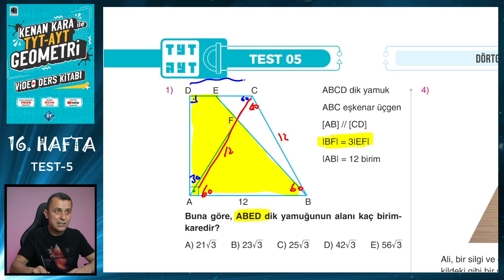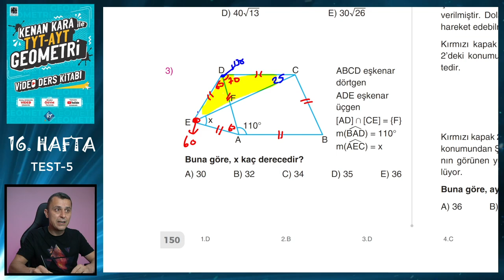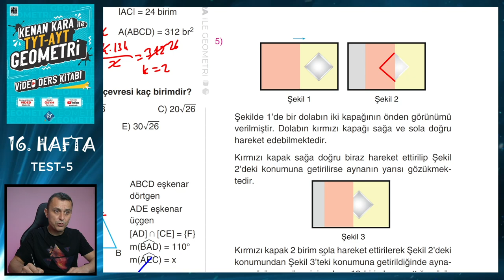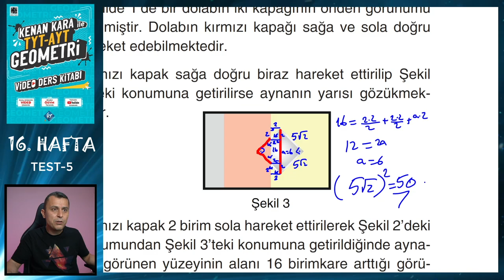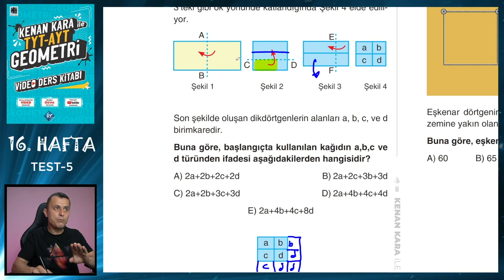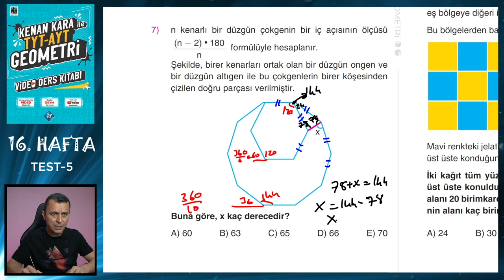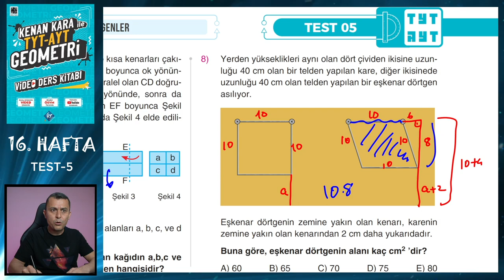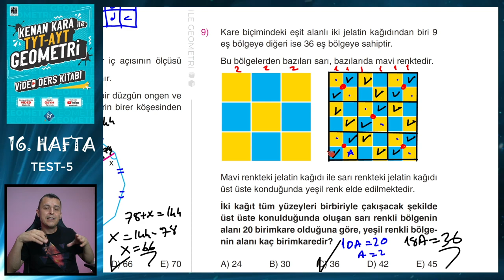TEST-5 | DÖRTGENLER | TYT-AYT GEOMETRİ KONU ANLATIMI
TYT-AYT Geometride Dörtgenler konusunda ÖSYM benzeri sorulardan oluşan Test 5'in çözümü